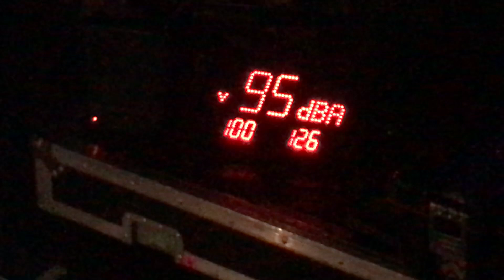la Fete Triste - T21 (03/03/2018) @le transbordeur (lyon)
Trisomie 21 au transclub (Villeurbanne) festival transfert 2